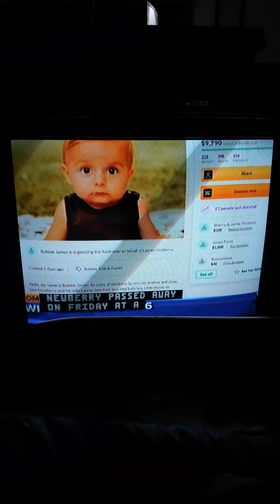WCTV Eyewitness News At 6:00 Intro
"Good Evening, Everyone, I'm Julie Montanaro, Ben Has The Night Off."